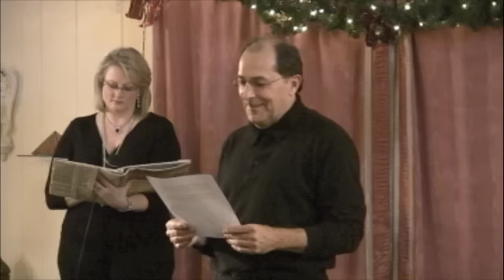Metaphysics of Christmas, Rev Cindy Fuller, December 2012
Feel the love in our Metaphysics of Christmas.  The beauty of the moment can not be captured in this video, but we know you will be blessed by the message.
Inner Quest Church
Alpharetta, GA